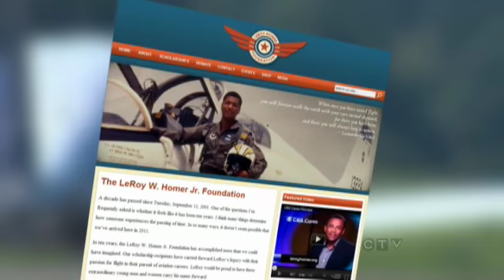LeRoy Homer, Jr.: Beyond Tragedy: A 9-11 Wife's Lasting Eulogy - Interview with Melodie Homer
Interview with Melodie Homer by CTVNews from Sep 10th, 2011

Ten years ago, Hamilton native Melodie Homer planned to take her first small aircraft flight with her husband, United Flight 93 co-pilot LeRoy Homer Jr.

But when LeRoy's hijacked plane crashed into a field in Pennsylvania on 9-11, killing all of those on board, Melodie's plans -- and her life -- were dramatically altered.

Shortly after the terror attacks, Melodie worked to turn the tragedy into a lasting eulogy for her late husband, who died at age 36.

Melodie wanted to honour LeRoy and his love of flight, so she established a fund offering scholarships to youth who hope to become pilots, but can't afford training.

And over the past decade, the scholarship has given many young people the chance to pursue their dreams. Some, like Courtney Schaer, have had a chance to embark on meaningful careers after being raised in single-parent families.

"It changed my life, it gave me the fundamentals of aviation (and) learning how to fly," said Schaer, who was speaking at a recent event in New Jersey honouring the charity's anniversary.

Along with Schaer were some of the others who have been awarded scholarships, including 25-year-old Mike Scott, who now flies F-18 fighter jets in the U.S. Navy.

"It's just been a wonderful opportunity, it's meant a lot," he said recently.

Melodie said that giving others the gift of flight has been a meaningful way to get over her own loss.

"It's very exciting and fulfilling. I just have a sense of pride, that I'm able to do this in Leroy's memory."

And her memories of LeRoy continue to run deeply.

In 1995, the former Melodie Thorpe moved to California to study nursing, and not long after the move, she was introduced to the soft-spoken LeRoy by friends.

The couple initially spoke on the phone, but met at LAX on what was essentially a 5,000-kilometre blind date. They soon fell in love and married in 1998.

"He had beautiful eyes, I remember that was the first thing I noticed," she said in a recent interview. "It just felt like it was meant to be."

The couple soon moved to New Jersey, where they had a baby girl. But Melodie always kept in touch with her Canadian routes during frequent trips home to Ontario.

While the trips gave the couple a chance to visit with Canadian family and friends, the jaunts across the border also allowed LeRoy to bug his bride about the quirks of her home country.

"Everything from going to Tim Horton's and him laughing at people ordering a double-double," she recalled.

And though Melodie has spent the past 10 years both honouring her husband and working to move past the painful memories, she finally got a chance to take the small aircraft flight she had planned years before. Fittingly, it was a former scholarship winner who took her up.

LeRoy himself was interested in flight at an early age. By 16, he had completed his first solo flight, and he later served with the U.S. military in Iraq and Somalia.

Before being honourably discharged from the U.S. Air Force in 1993, LeRoy achieved the rank of captain and was honoured as a top instructor. He became a major during reservist service, and two years later, he was hired by United Airlines.

Evidence from the United Flight 93 shows that LeRoy and Capt. Jason Dahl were the first onboard to fight back against the four terrorists who had hijacked their plane.

The heroic actions of the crew and the passengers on board have been made into a movie and were also honoured in song by singer Neil Young, in his tune "Let's Roll."

With a report from CTV's John Venavally-Rao